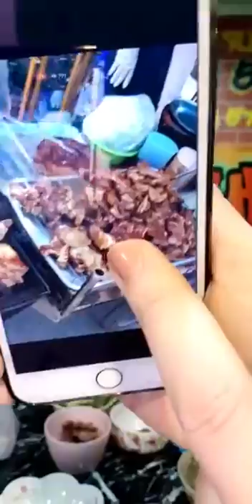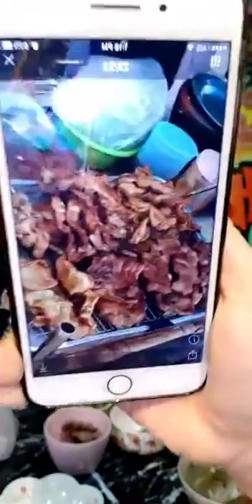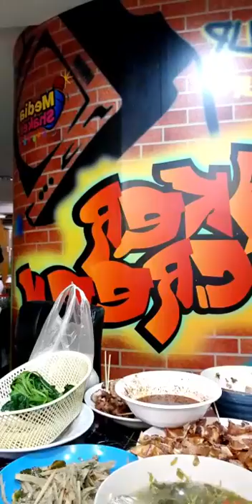ทักทายเพื่อนๆค่ะ เสียงไม่ค่อยมีนะคะ